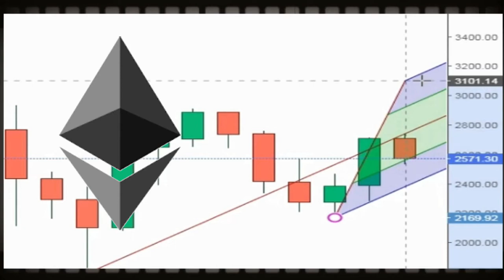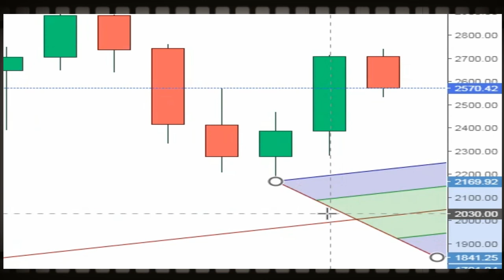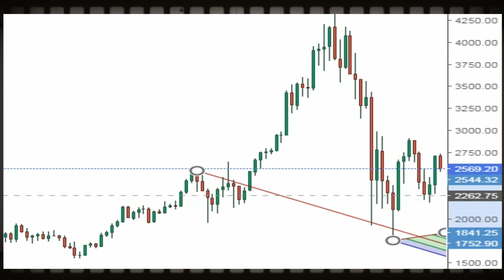ethereum to dollar ( Ethereum (ETH) 币价 （ 以太币 ）美元 )